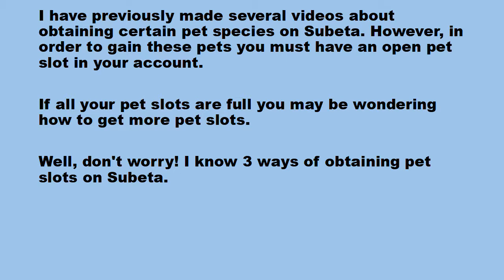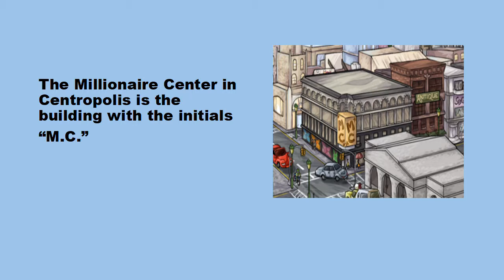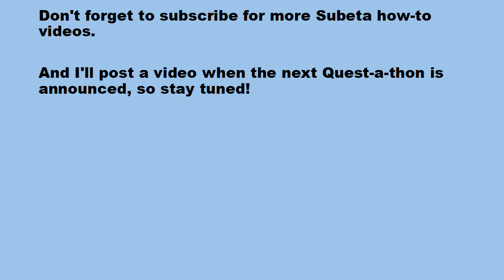(SUBETA) Obtaining Extra Pet Slots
Wishing to expand your family on Subeta? I'm here to show you how!